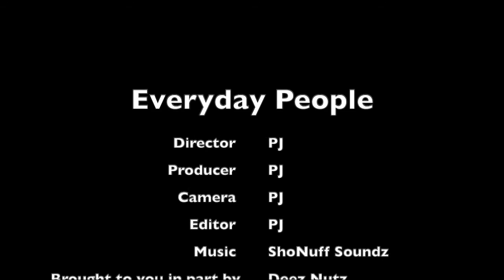The Big Showdown 3 Main Event Texas Motorplex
Featuring  @STUNNAREESE @CamaKat @Demonology @relltoreal @Donkmaster TV   @GriffinFamilyBallin @LSCHEVYRYDER254 @Need2Speedcarreviews @CHRiSNyC @ZayTRD  @fieroboy_86 @DredayTV